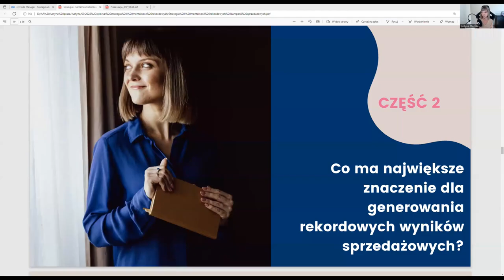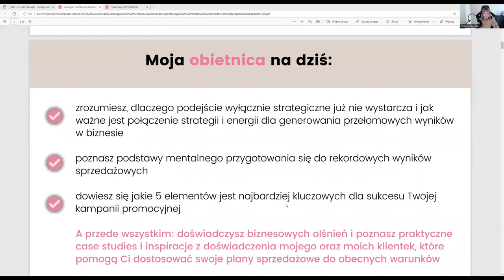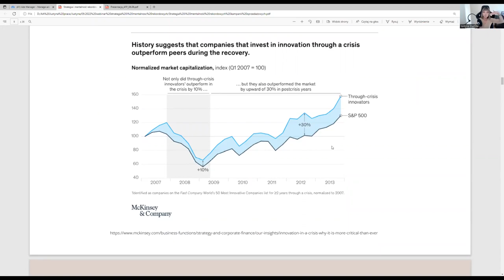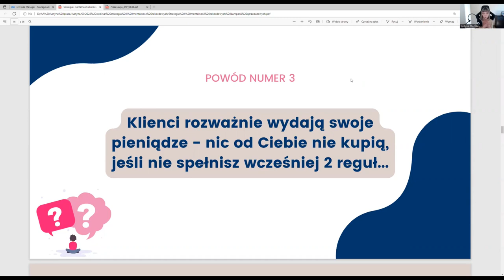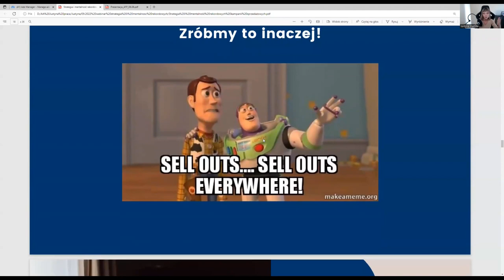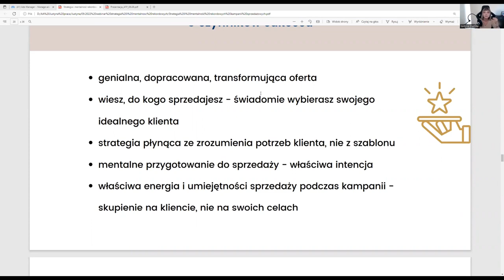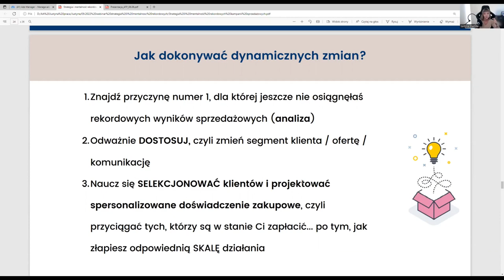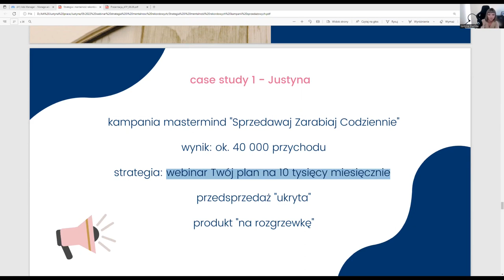Strategia i mentalność rekordowych kampanii sprzedażowych 💲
Zarabiaj więcej pracując mniej! 💪

Odkryj sekrety rekordowych kampanii sprzedażowych.

Dowiedz się, jakie strategie i zasady mentalne pozwolą Ci osiągnąć sukces i uniknąć najczęstszych błędów.

To must-see dla każdego, kto chce zarobić na sprzedaży.

Po obejrzeniu tego nagrania:
👉 zrozumiesz, dlaczego podejście wyłącznie strategiczne już nie wystarcza i jak ważne jest połączenie strategii i energii dla generowania przełomowych wyników w biznesie,
👉 poznasz podstawy mentalnego przygotowania się do rekordowych wyników sprzedażowych,
👉 dowiesz się jakie 5 elementów jest najbardziej kluczowych dla sukcesu Twojej kampanii promocyjnej,
👉 doświadczysz biznesowych olśnień i poznasz praktyczne case studies i inspiracje z doświadczenia mojego oraz moich klientek, które pomogą Ci dostosować swoje plany sprzedażowe.

Obejrzyj ten film już teraz! 👆

A jeśli jesteś gotowa na bezpośrednią współpracę ze mną w ramach grupowego mentoringu "Wygeneruj rekordowe wyniki sprzedażowe", zarezerwuj jedno z ostatnich miejsc

00:00 - wstęp do szkolenia
04:41 - opis szkolenia
13:49 - kim jestem ;)
14:25 - rozwój biznesu
20:20 - część 1 - dlaczego sama strategia już nie wystarcza
30:05 - część 2 - co ma największe znaczenie dla generowania rekordowych wyników sprzedażowych
49:10 - część 3 - praktyczne case study - dlaczego kampanie wypaliły
52:55 - rozmowa z Kasią Wirkus-Molędą
01:05:52 - rozmowa z Kasią Borkowską
01:20:13 - pytania od widzów

Justyna Stańska / rozwój biznesu 💻 / strategia + mentalność

Pomagam rozwijać biznes online z pełną mocą i skalować przychody, bez miliona followersów 💸
Zacznij zarabiać więcej, pracując mniej 💪
Korzystaj 👇